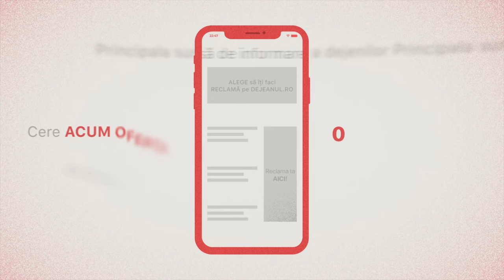Furt magazin Dej